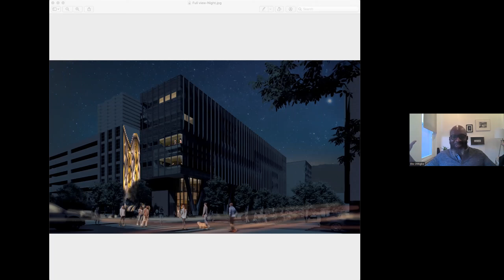Faculty Conversation Series: Thaddeus Davis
The roundtable "Giving Space: Spotlighting Black Males Who Operate In and Beyond the Academy" took place virtually on February 25, 2022. The Faculty Conversation Series was part of the African American Studies Program's 50th anniversary programming.

In "Giving Space," Associate Professor Thaddeus Davis shares the spotlight with University of Virginia's Associate Professor of Sociology, Dr. Brian Foster, and Brooklyn College's Assistant Professor of Sculpture Eto Otitigbe, in a conversation exploring artmaking and scholarly practice as radical modes of engagement. Davis notes how at 3%, Black men are a minoritarian identity inside the academic structures of predominantly white institutions. Professor Tanya Wideman-Davis acts as moderator.

Thaddeus Davis is the Co-Director of Wideman Davis Dance and he is currently an Associate Professor at the University of South Carolina in the Department of Theatre and Dance and in the African American Studies Program. Professor Davis earned a Bachelor of Fine Arts from Butler University in 1993 and Master of Fine Arts from Hollins University/ADF in 2011. After an extensive performing career with leading professional companies, he continues to perform, research, choreograph, collaborate, and teach.